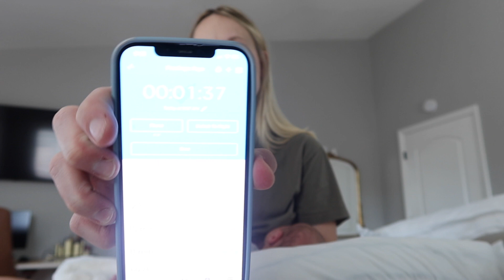adjusting to life with a newborn + THREE toddlers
Follow Rachelle!

Follow Justin!